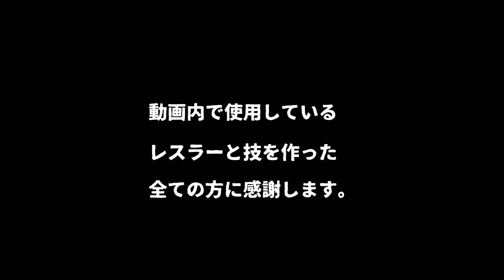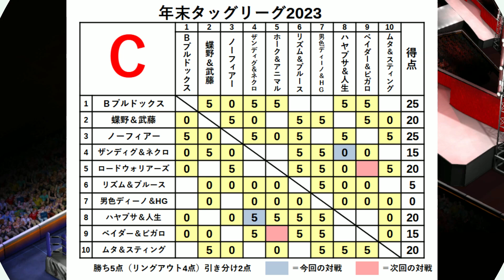#33 ファイプロW【年末タッグリーグ2023（ショート）】大仁田＆Ｔ後藤 vs 川田＆田上 長州＆藤波 vs ガニア＆ニック ザンディグ＆ネクロ vs ハヤブサ＆新崎 飯伏＆ケニー vs 三沢＆小橋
フルバージョンはコチラから